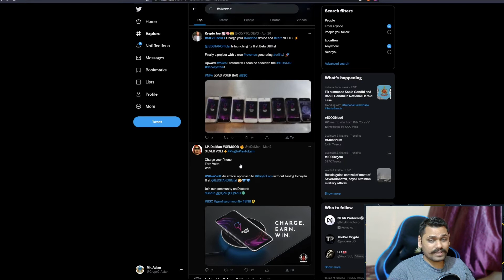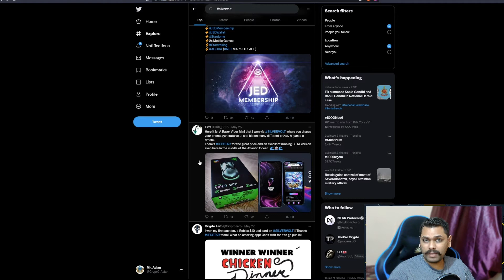Silvervolt - Win free items for Real !!!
Check out people who have won free gaming assets and accessories from Razer for real. I also won something as well do watch till the end to know what I won.